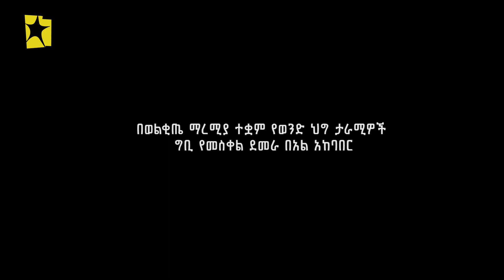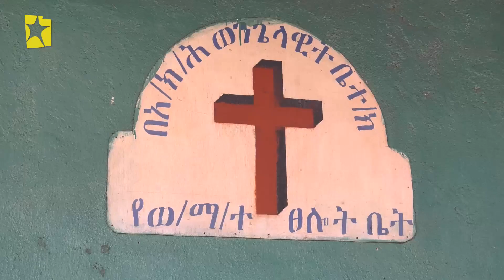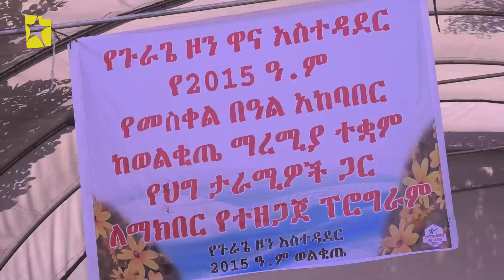የደመራ በዓል በወልቂጤ ማረሚያ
በወልቂጤ ማረሚያ ተቋም የወንድ ህግ ታራሚዎች ግቢ የመስቀል ደመራ በዓል አከባበር
እሸት እሸት መረጃዎችን ለማግኘት ፤ በጥበብና በተሰጥዖ ለመርካት፤
ነቃ ነቃ!!!